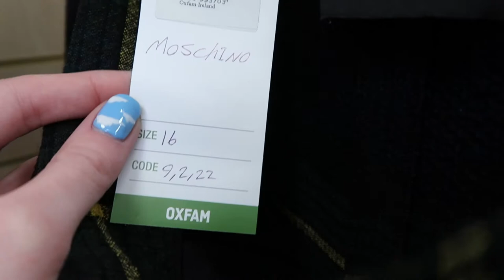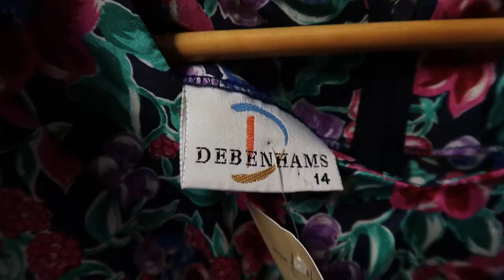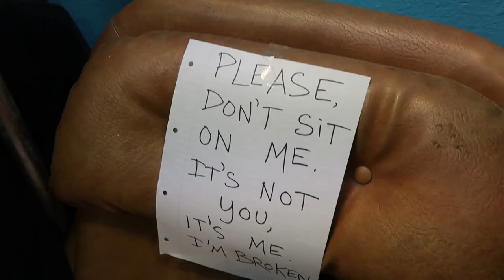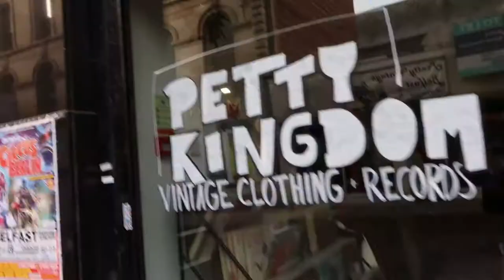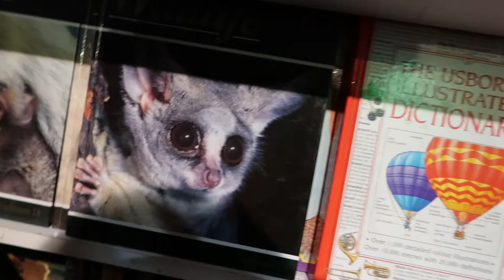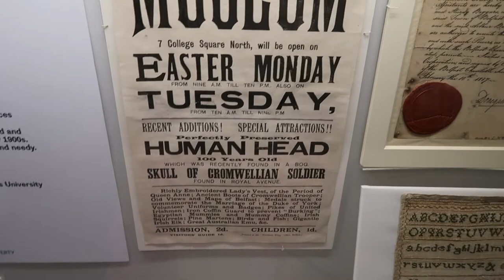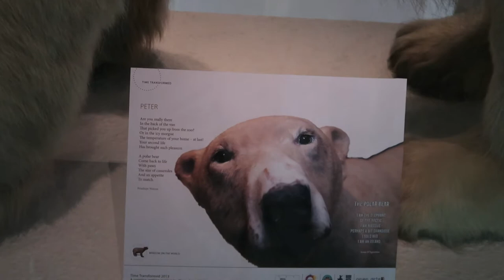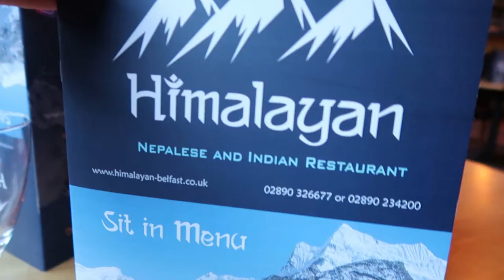~The Belfast Chronicles~ thrift with me/charity shop/vintage shop try on *plus* Ulster Museum vlog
Eyup! I LOVED the amount of chazzas and vintage shops in Belfast, and they were very well priced too!!! Enjoy my haul and wandering around and faffing in the museum :)